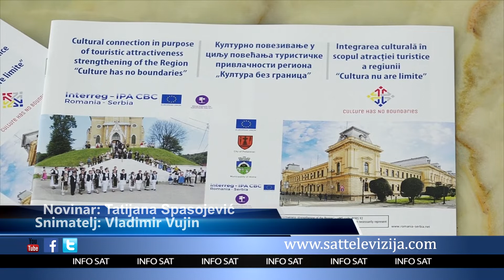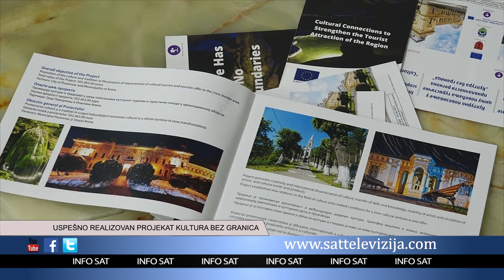USPEŠNO REALIZOVAN PROJEKAT KULTURA BEZ GRANICA